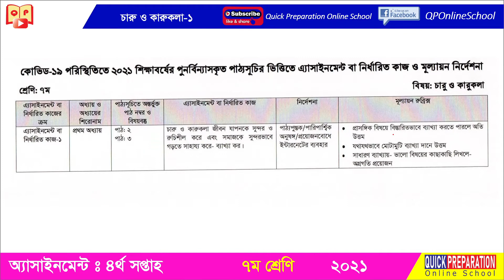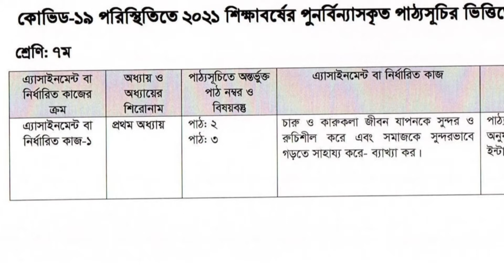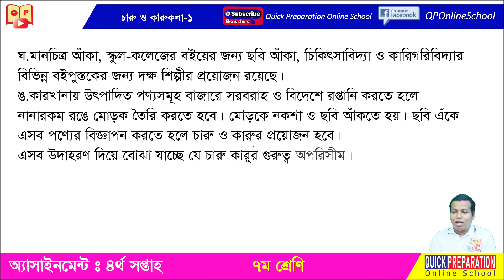৪র্থ সপ্তাহের অ্যাসাইনমেন্ট ২০২১,-৭ম শ্রেণি চারু ও কারুকলা-১,Class 7, Charu o Karu kola -1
অ্যাসাইনমেন্ট এর প্লেলিস্ট গুলো নিচে দেওয়া হলো